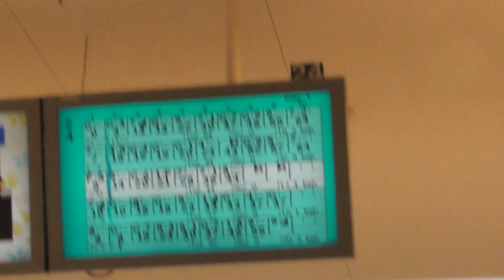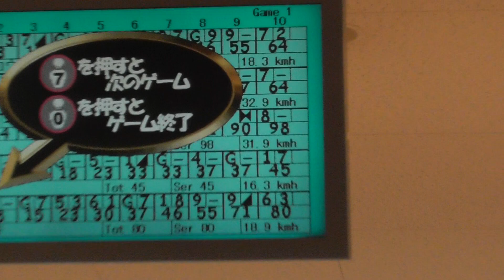ボーリング大会(御殿場アプレシオ) 2024/1/2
ボーリングなんて5～6年前やっぱり道志に来た時都留市のボーリング場でやって以来です。最高得点がおらの98点という低レベルの戦いでしたあ～